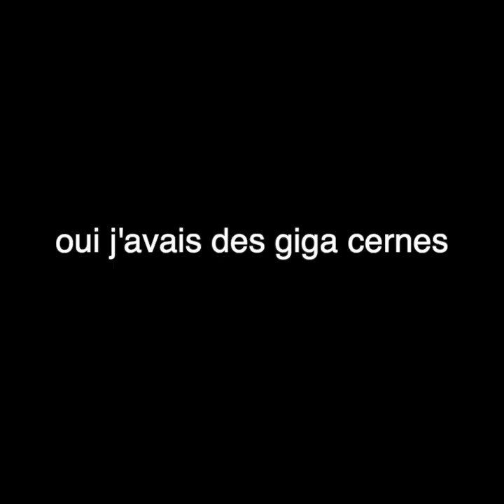fast & Curious - ÊTRE IMMORTEL OU VIVRE UN AN ? - Komblini - (j'vous jure c'est un vrai dilemme)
Bonsoir à tous, ou devrais-je dire Sveiki ?
Aujourd'hui je vous présente une vidéo konbini réelle, genre avec les vrai konbini. Tout ça c'est grâce à vous, merci à tous vous êtes les goat... bon... si t'y as cru sache que tu es crédule... breeef, petite vidéo tranquille mais la semaine prochaine j'envoie DU LOURD, la semaine d'après AUSSI DU LOURD la semaine encore d'après DU LOURD et celle encore d'après on conclure avec DU LOURD... j'vous jure ça va être cool, la contrepartie ça va être mon burnout mais trkl.

Titre: Beginning of Conflict
Auteur:  Rafael Krux

Titre: Action Strike
Auteur:  Rafael Krux

putain d'merde ça me va vraiment pas les cheveux courts